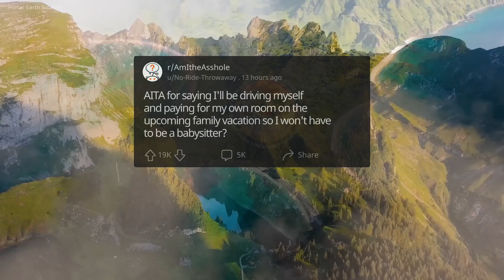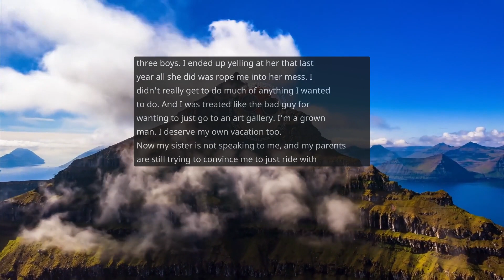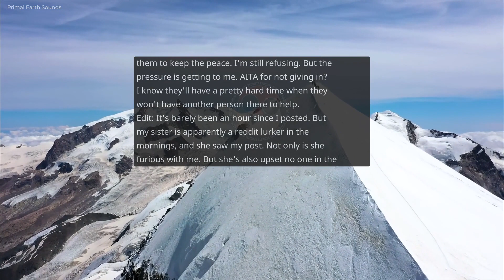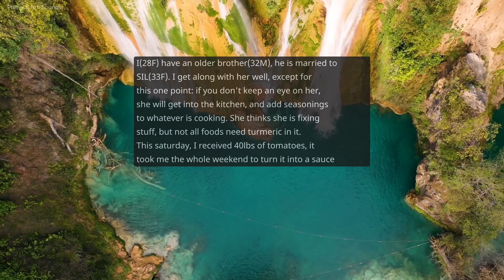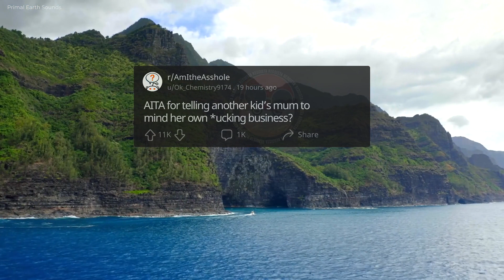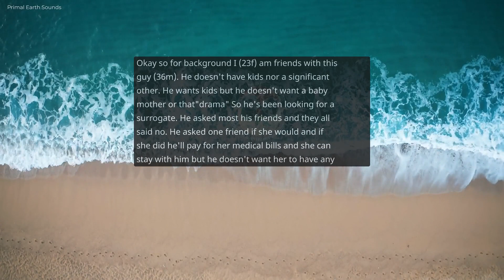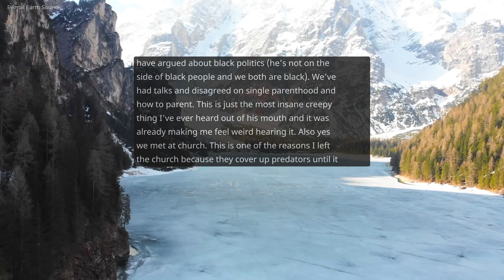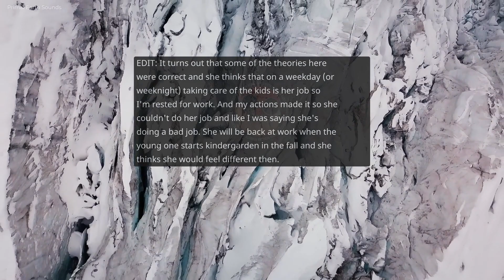AITA for saying I'll be driving myself and paying for my own room... & more! AmItheAsshole #118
/r/AmItheAsshole

Id: t3_13tggcv (No link because it's NSFW and I can get a strike)